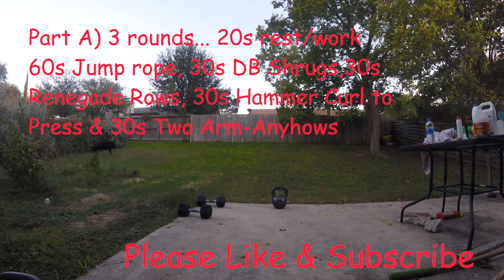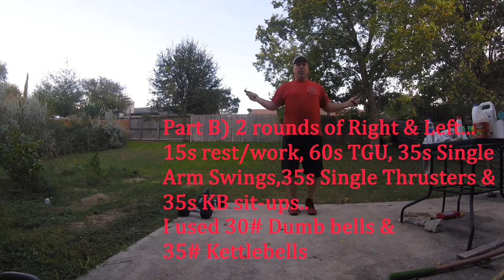Kettlebell Workout #78 The Hellion Interval Training fat burning Dumb bell & Kettlebell Workout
TABATA
Part A) 20 sec rest/work, 60  sec Jump rope, 30 sec DB Shrugs, 30 sec Renegade Rows, 30 sec Hammer Curl to Press, 30 sec DB Two Arm-Anyhow
Part B) 2 Rounds of Right & Left.. 60 sec Turkish Get Ups, 35 sec Single Arm Swings, 35 sec Single Arm Thruster & 35 Sec KB Sit-ups..
I used 30# dumb bells & 35# Kettlebells